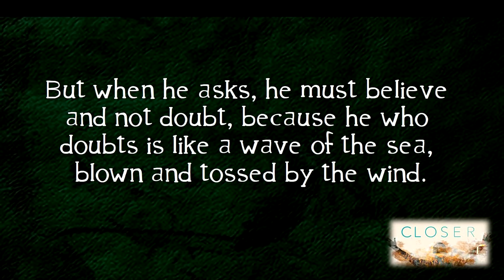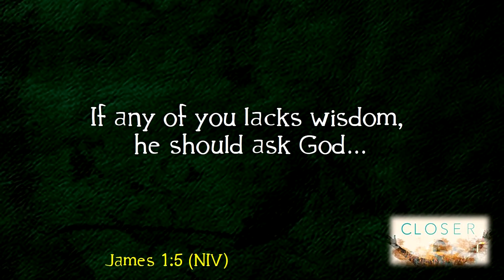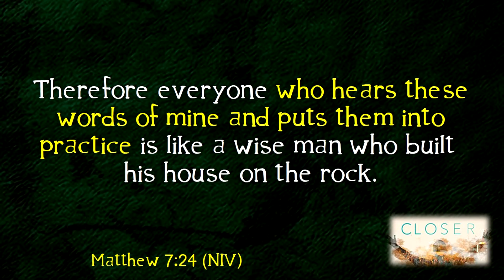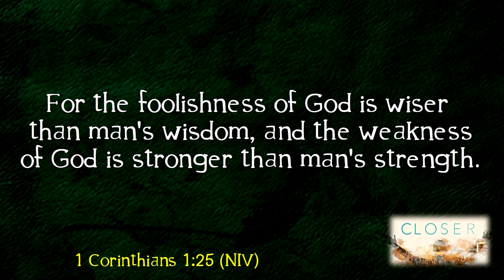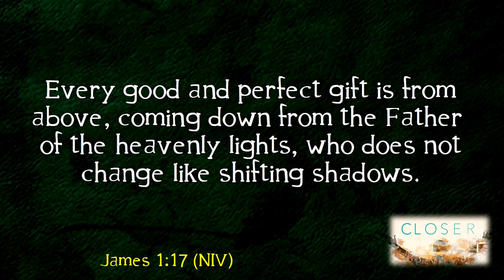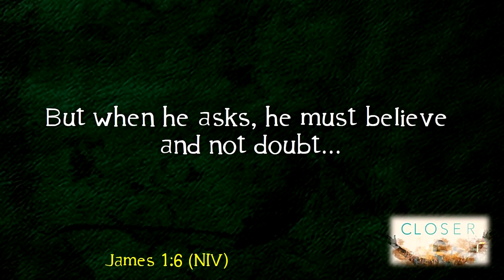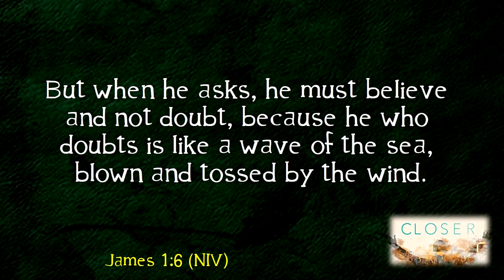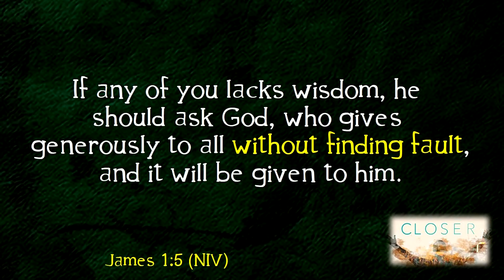Closer to Maturity | Part 2: Wisdom